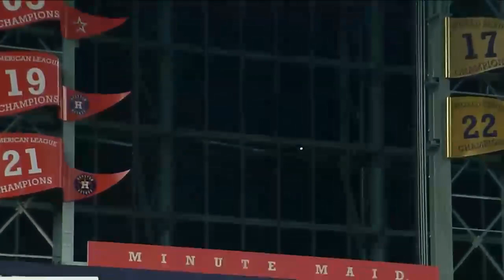Alex Bregman crushes a go-ahead home run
Alex Bregman crushes a go-ahead home run to left field, driving in two, giving the Astros a 6-4 leas